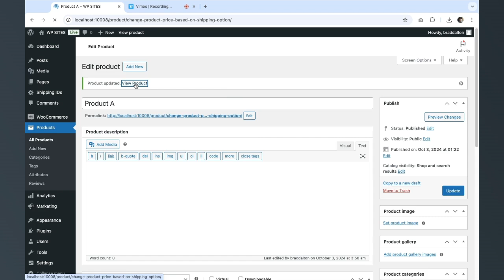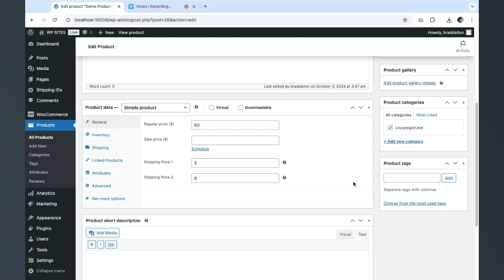Dynamic Product Price Based on WC Shipping Method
This mini plugin enables you to set shipping prices per product which are factored into the price based on the customers shipping method.